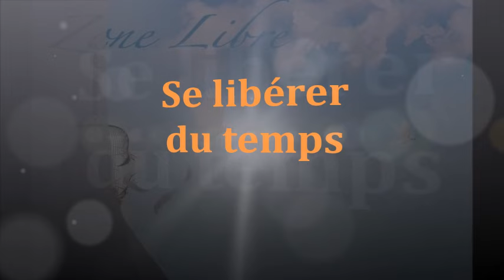1481"Se libérer du temps" Guy ROGER ZONE LIBRE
la liberté, selon la pensée, est le concept de ce qui a été appris, la demande pour une vie libre est faite par la pensée qui est limitée ainsi enrôlé dans la pensée l'esprit ne peut établir un contact avec la réalité de ce qu'est être libre